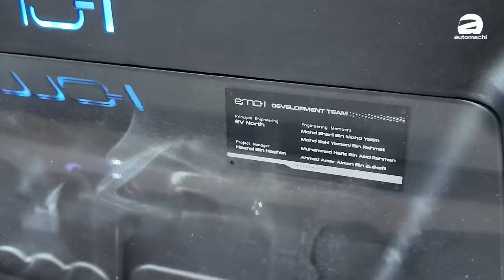Perodua Myvi EV 震撼登场：最大续航400 km、完全大马研发的电动车？（新车介绍）｜automachi.com 马来西亚试车频道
在Malaysia Auto Show 上面 Perodua 带来了一个惊喜，就是 Perodua Myvi EV / EMO-i 这款新车在车展上首发， 这款车的最特别之处就是其电机和系统设计完全是从 Perodua 内部的工程师以及本地大学合作研发，可以说是Made In Malaysia的电动车，那么这辆车有什么特别？这期影片带你迅速看这款车！